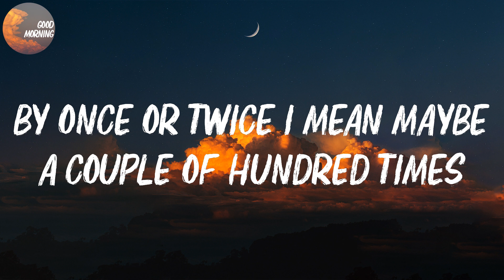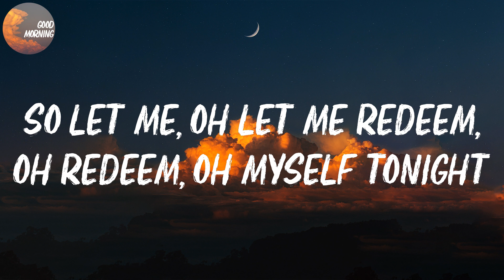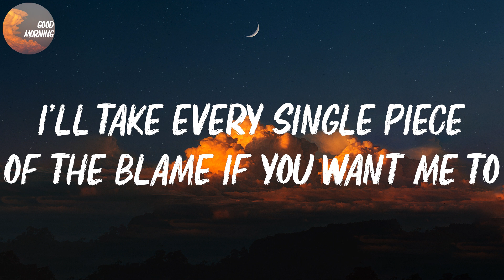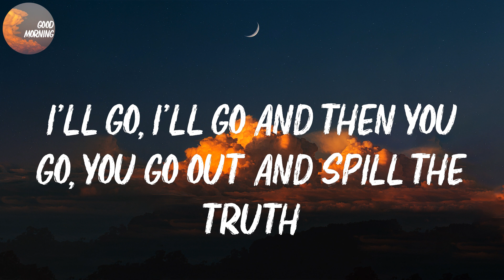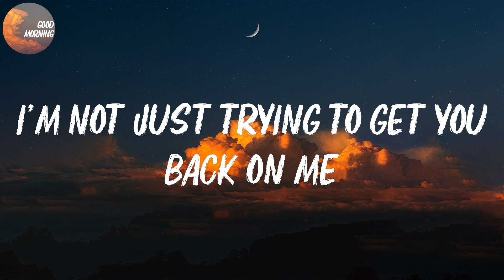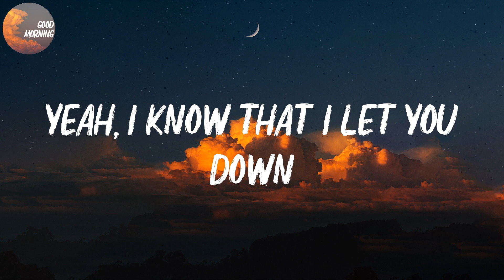Justin Bieber - Sorry | Ooh, ooh (Lyrics)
Justin Bieber - Sorry Lyrics
Ooh, ooh

Sorry Lyrics:
Ooh, ooh
Ooh, ooh
Ooh, ooh
I'm sorry, yeah
Ooh, ooh
Sorry, yeah
Ooh, ooh
Sorry
Ooh, ooh
Ooh, ooh
I'm sorry, yeah
Ooh, ooh
Sorry, yeah
Ooh, ooh
Sorry
Ooh, ooh
I'm sorry, yeah
Ooh, ooh
Sorry, yeah
Ooh, ooh
Sorry